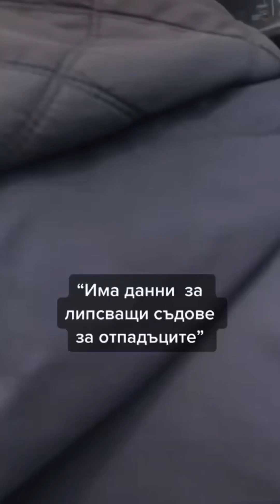Кой е виновен за боклуците в Столипиново?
Всеки обвинява другия 🤷‍♂️ но истината е наяве